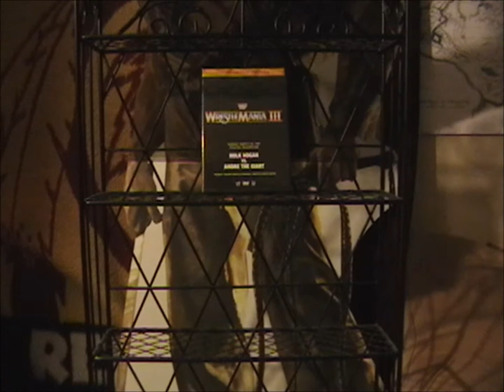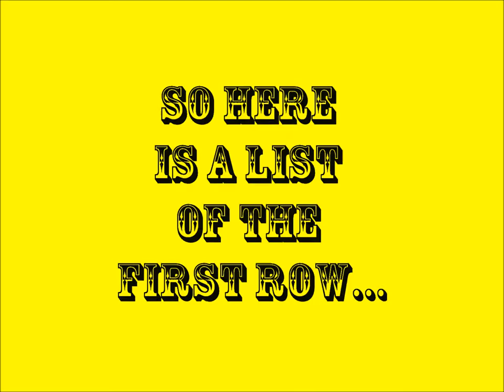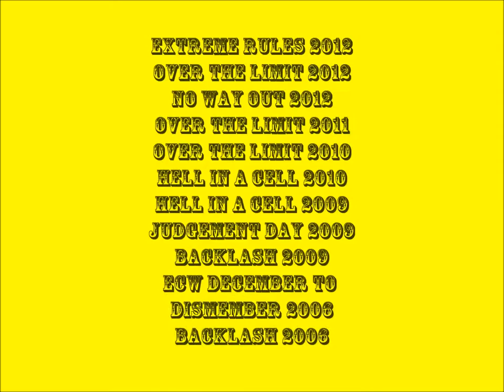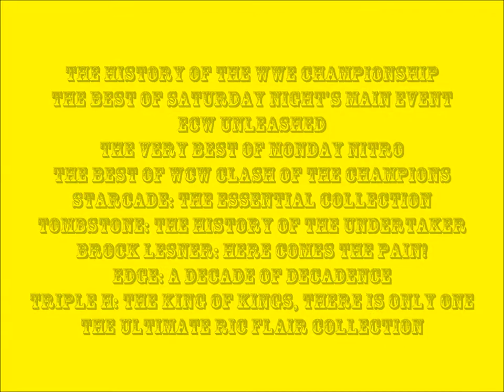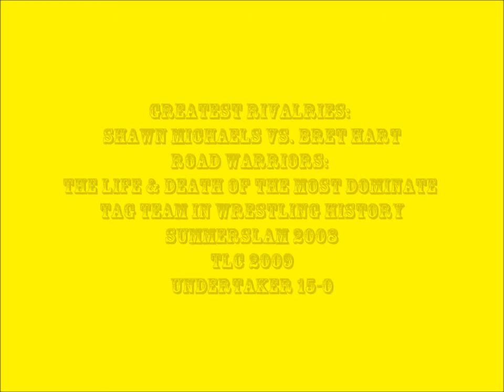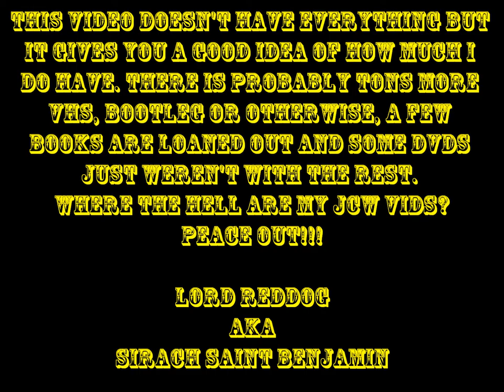Stop Motion Wrestle Hoard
Just a video I put together to see how hard it is to do stop motion. It is time consuming as Hell, but at least I get to show off some of my wrestling videos.

Here is a list of the "Hoard"

DVD

Wrestlemania III, Wrestlemania XIX, Wrestlemania XX, Wrestlemania 21, Wrestlemania 22, Wrestlemania XXIV (Blu Ray), Wrestlemania 25th Anniversary, Wrestlemania XXVI,, Wrestlemania XXVII, Wrestlemania XXVIII Blu Ray, Royal Rumble anthology volume II (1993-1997), Royal Rumble anthology volume III (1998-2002), Royal Rumble 2004, Royal Rumble 2011, Royal Rumble 2012, Survivor Series anthology II (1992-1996), Extreme Rules 2012, Over the Limit 2012, No Way Out 2012, Over the Limit 2011, Over the Limit 2010, Hell in a Cell 2010, Hell in a Cell 2009, Judgement Day 2009, Backlash 2009, ECW December to Dismember 2006, Backlash 2006, Invasion 2001, Allied Powers: the World's Greatest Tag Teams, The Best of Raw & Smackdown 2011 (Blu Ray) The Best of Smackdown 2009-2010, The Best of Smackdown (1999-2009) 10th Anniversary discs 1,2,3, The Best of Raw (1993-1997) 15th Anniversary discs 1,2,3, The Greatest Wrestling Stars of the '80s, The History of the WWE Championship, The Best of Saturday Night's Main Event, ECW Unleashed, The Very Best of Monday Nitro, The Best of WCW Clash of the Champions, Starcade: the Essential Collection, Tombstone: the History of the Undertaker, Brock Lesner: Here Comes the Pain!, Edge: A Decade of Decadence, Triple H: the King of Kings, There is Only One, The Ultimate Ric Flair Collection, Ric Flair and the Four Horsemen, Blood Bath: Wrestling's Most Incredible Steel Cage Matches, Legends of Wrestling: Andre the Giant & the Iron Sheik, The Life and Times of Mr. Perfect, Macho Madness: the Randy Savage Ultimate Collection, Rock: the Epic Journey of Dwayne Johnson, Greatest Rivalries: Shawn Michaels vs. Bret Hart, Road Warriors: the Life & Death of the Most Dominate Tag Team in Wrestling History, Summerslam 2008, TLC 2009, Undertaker 15-0.

VHS

Austin 3:16 Uncensored, Hell Yeah: Stone Cold's Saga Continues, 'Cause Stone Cold Said So, Austin vs. McMahon, Three Faces of Foley, Royal Rumble 1999: No Chance In Hell, Best of Raw Volume 1, The Rock: the People's Champ, Fully Loaded In Your House 1998, WWF Action Zone (Undertaker vs. Vader) 1996, Survivor Series 1998: Deadly Game.

Bootlegs,

History of the Big Japan Death Matches, IWA Death Match Tournament 1995.

Books

Can You Take the Heat? WWF Cookbook by Jim Ross, Mankind: Have a Nice Day! A Tale of Blood and Sweatsocks  by Mick Foley, The Hardcore Diaries by Mick Foley, To Be the Man by Ric Flair, Controversy Creates Cash by Eric Bischoff.